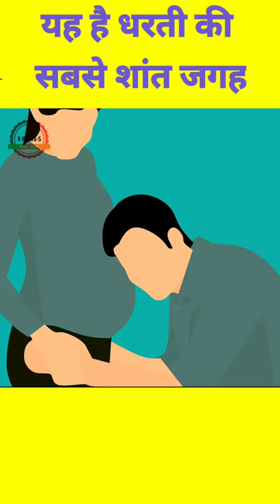दुनिया की सबसे खामोश जगह 👂/most silent place in the world/R Facts-5 (Rohit Saini)/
the most silent and peaceful place in the world
"most beautiful quiet places in the world"
"most quiet city in the world"
"most silent room in the world"
"quietest place on earth outside"
"examples of quiet places"
"quiet places in cities"
"a place where no sound exists is"
"orfield laboratories"
दुनिया की सबसे शांत जगह
दुनिया की सबसे खामोश जगह
दुनिया में सबसे कम शोर कहां पर है
sabse kam score
duniya mein sabse kam eco kahan per hai